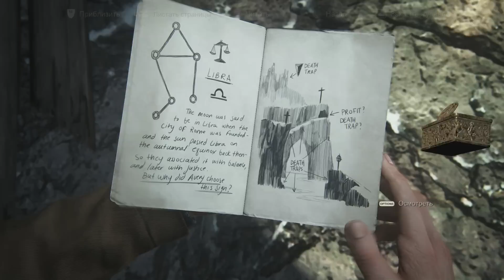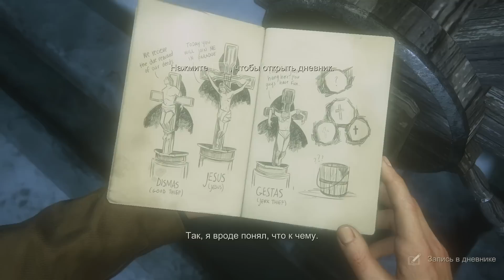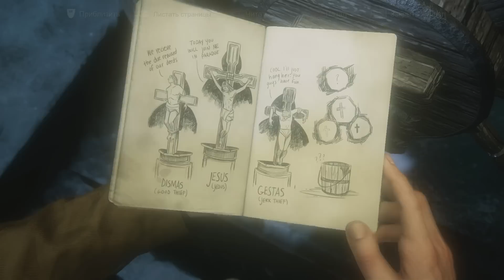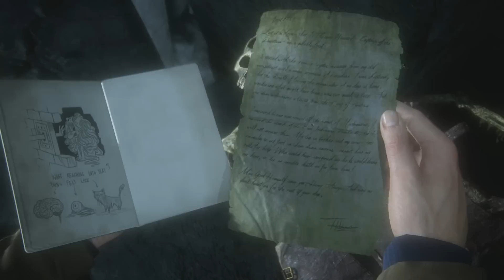Uncharted 4 Прохождение на русском - МЫ В ЛОВУШКЕ - Часть 8